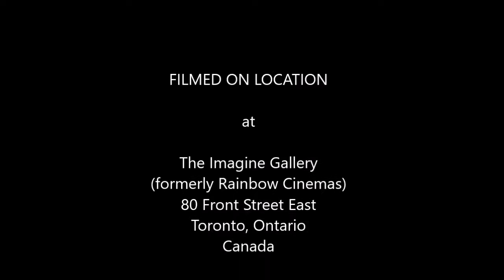Marinko Pipunic, artist at The Imagine Gallery in Toronto, March/April 2017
Meet Marinko Pipunic, artist at The Imagine Gallery (formerly Rainbow) 80 Front St East,  in Toronto, March/April 2017